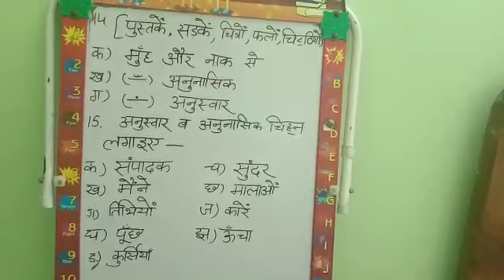Class 6 Hindi Abhayas Sagar L 2 Part 6